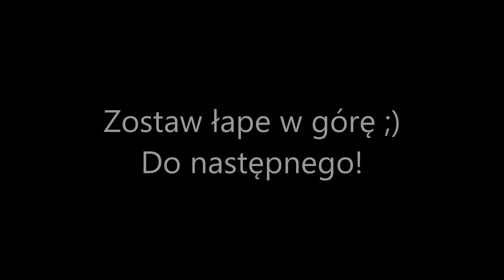☆Nowy Nabytek 2021!?☆ ✔ Ursus 1012✔ ►Fs 19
Siemano👊

►✯Życzę wszystkim miłego oglądania✯